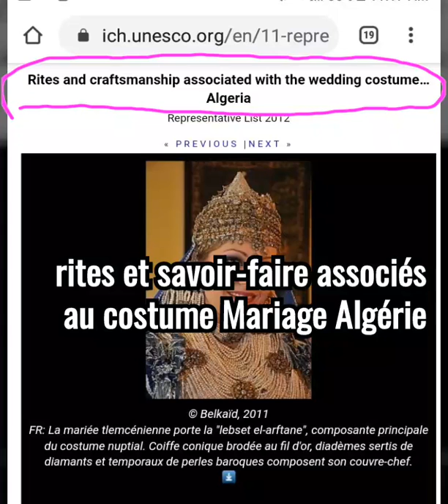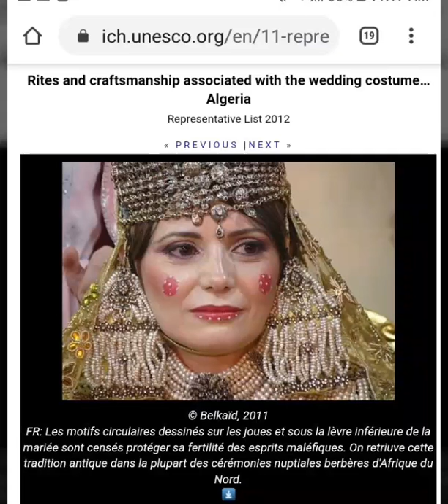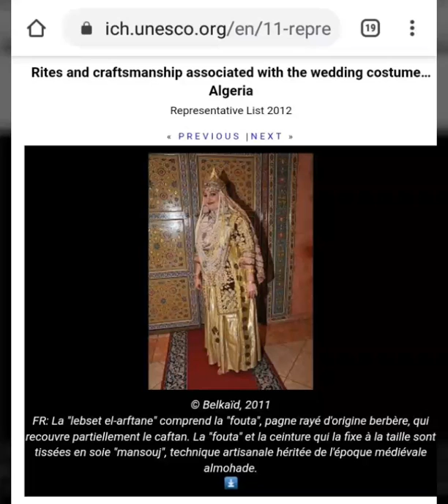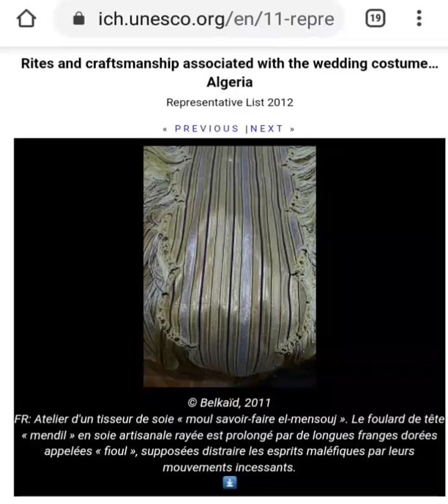Chedda de Tlemcen-Le Costume Mariage Algérien inscrit à l'UNESCO en 2012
Chedda de Tlemcen- Le Costume Mariage de la Mariée Algérienne inscrit à l'UNESCO en 2012  comme patrimoine mondial Algérien
le site officiel de l'UNESCO 👇👇👇